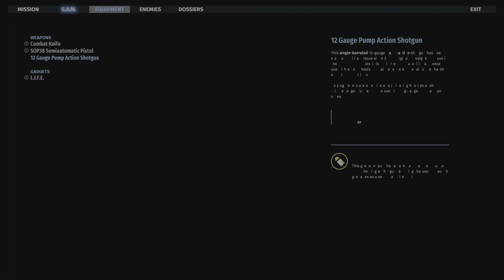Serious Sam: Siberian Mayhem | Insane First Contact Gameplay [PS5 4K 60FPS]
Serious Sam: Siberian Mayhem is a new stand-alone expansion to the world of the classic FPS series. Join the fight against Notorious Mental on a journey through the wild lands of Russia, and find your way through this lost chapter of Sam Stone's adventures. Serious Sam: Siberian Mayhem. 2022.